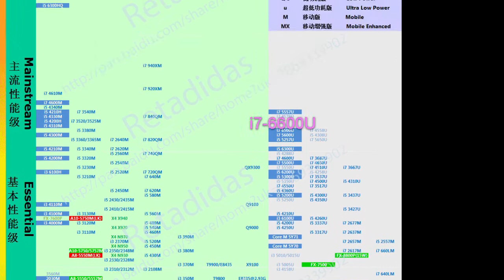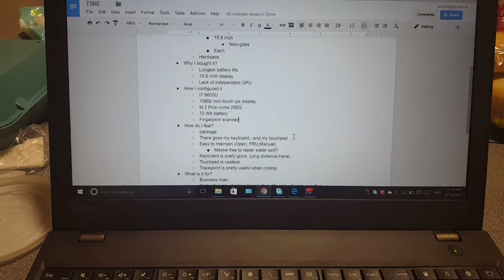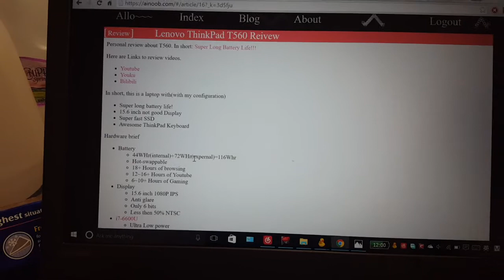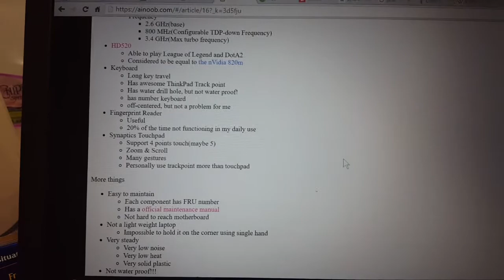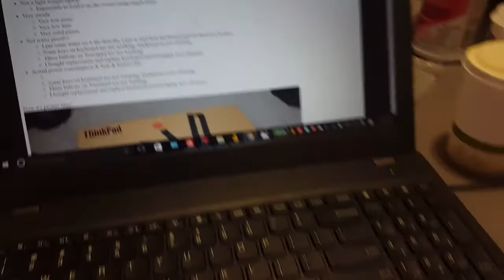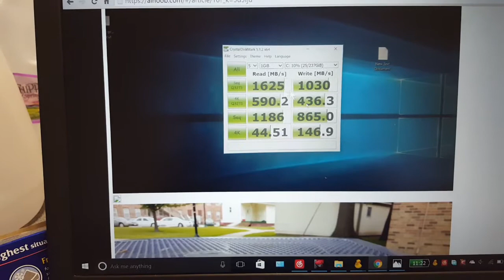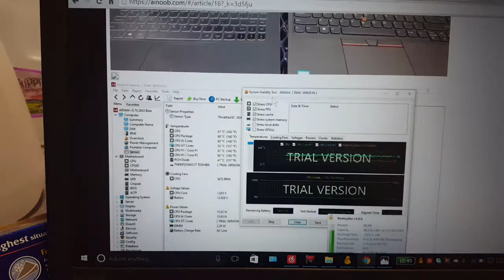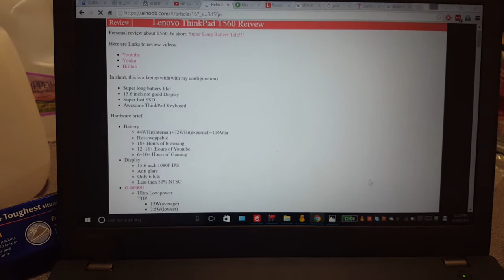T560 评测 (Chinese)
中文版也出来了！
一句话总结就是：无敌续航，渣渣大屏幕